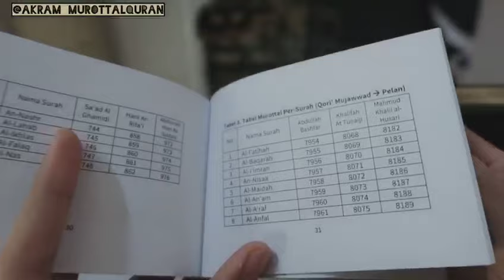Speaker Murottal Quran Al-Akram Mini - Kecil Ukurannya, Besar Manfaatnya